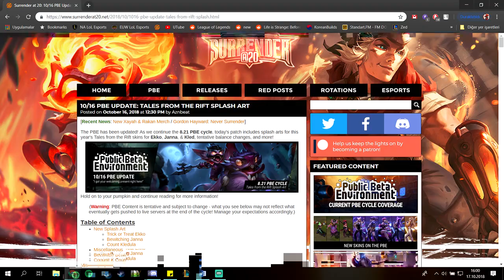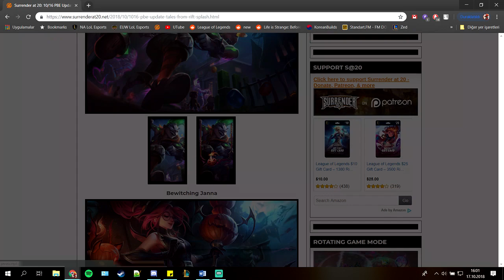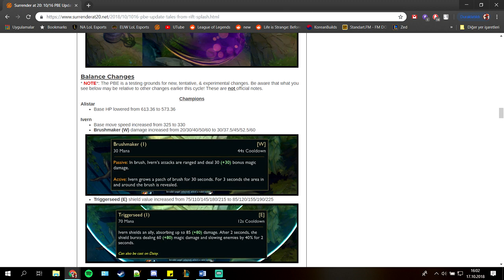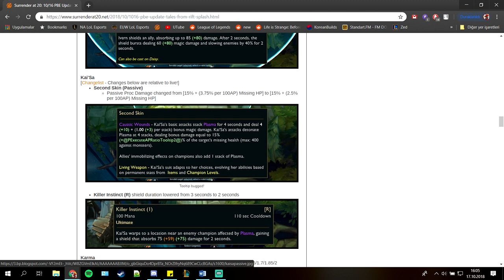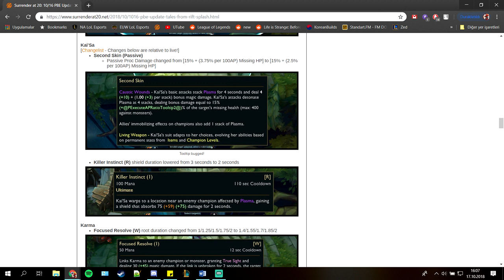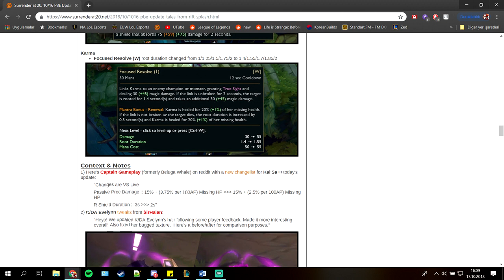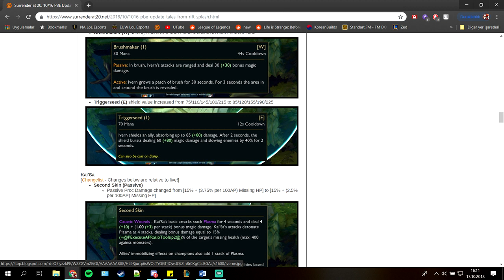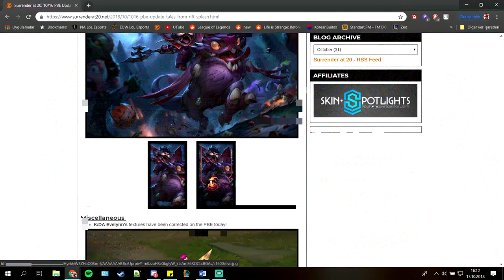[PBE Güncellemeleri] 8.21 Yama Notları | Ivern ve Karma Güçleniyor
Intro: 0:00

Kozmetikler: 0:35
Bufflar, nerfler: 1:30